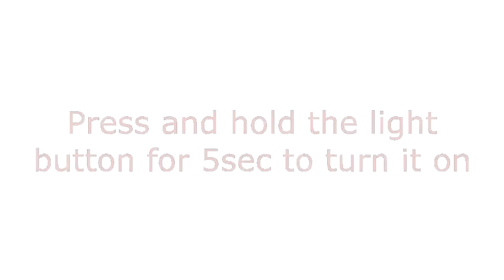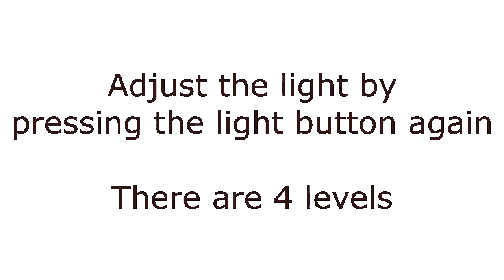3-in-1 Desk Lamp Power Bank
KhmerDeals - The first deals site in Cambodia

3 in 1 Power Bank.